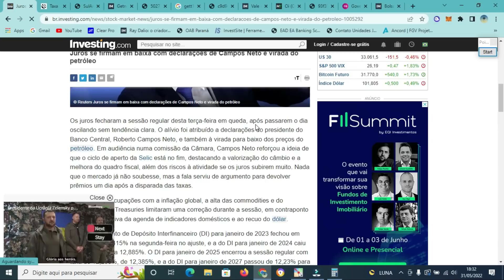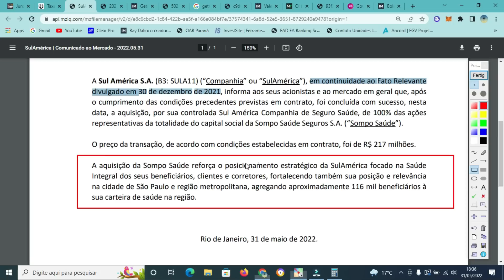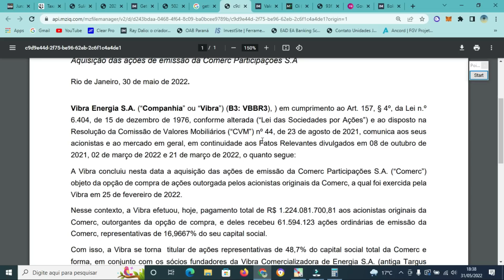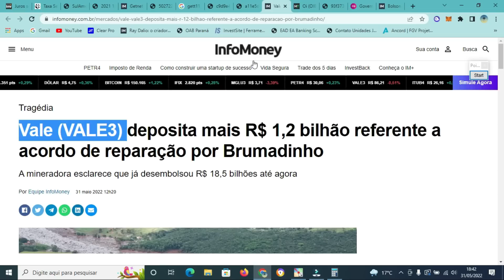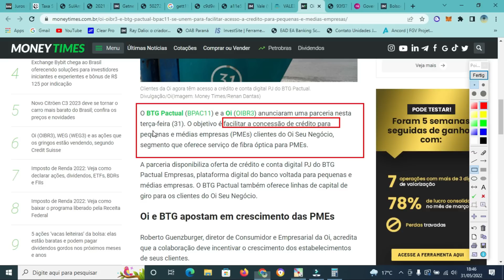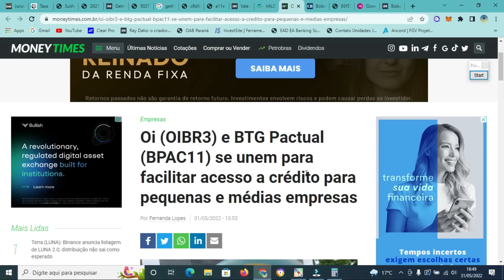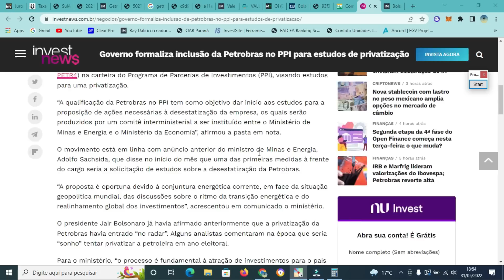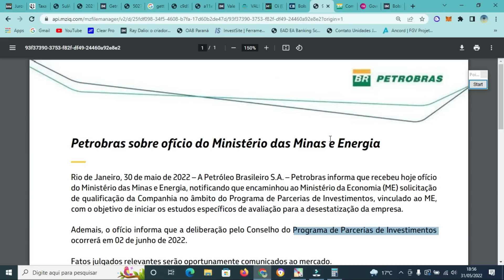PETROBRÁS PRIVATIZADA? OI FAZ PARCERIA COM BANCO. VALE3 INDENIZA. GETNET E OPA. VIBRA ADQUIRE PETR4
Batendo o Mercado (Peter Lynch)

Capítulos:
(00:00) - Introdução.
(00:28) - Ciclo de juros no fim?
(01:42) - Sula América.
(03:04) - Getnet.
(04:09) - Vibra Energia.
(05:51) - Vale.
(07:25) - Oi em recuperação judicial.
(09:09) - Petrobrás.

Em "PETROBRÁS PRIVATIZADA? OI FAZ PARCERIA COM BANCO. VALE3 INDENIZA. GETNET E OPA. VIBRA ADQUIRE PETR4", trazemos informações, fatos relevantes, comunicados ao mercado e avisos ao acionistas envolvendo Petrobrás (PETR3/PETR4), GENET (GETT4/GETT11), Vale (VALE3), Vibra Energia (VBBR3), OI em Recuperação Judicial (OIBR3/OIBR4) e Sul América (SULA11). Petrobrás abre privatização. Getnet marca AGE para sair da bolsa de valores. Oi faz parceria com o BTG Pactual para soluções a pequenas e médias empresas. Vale paga nova parcela de indenização. Sul América conclui aquisição de empresa de saúde. Vibra conclui compra da COMERC. Confira os detalhes no vídeo.